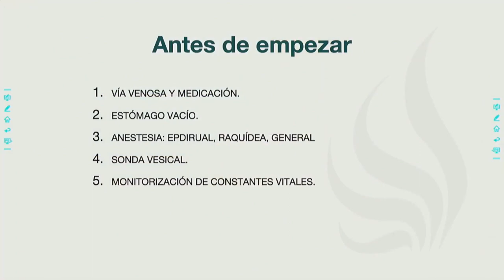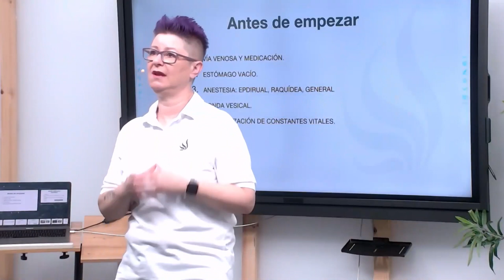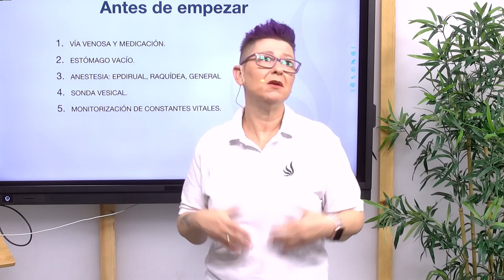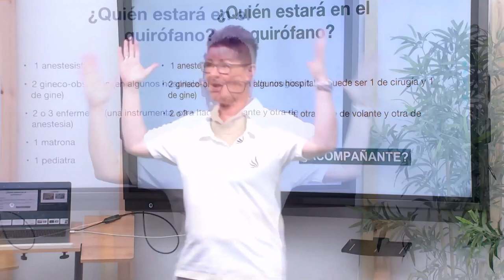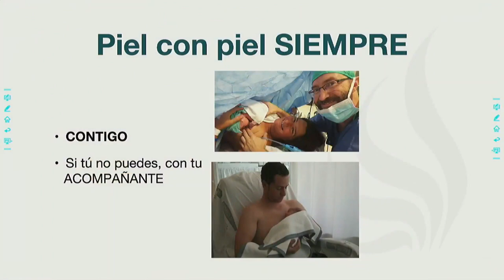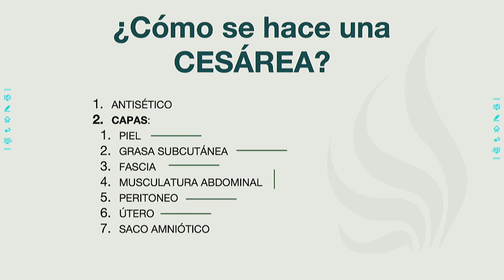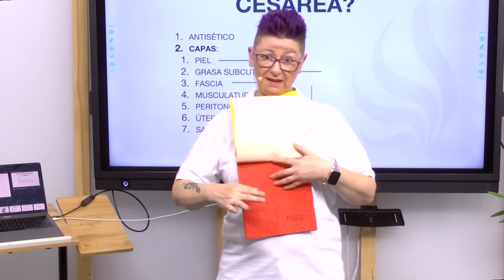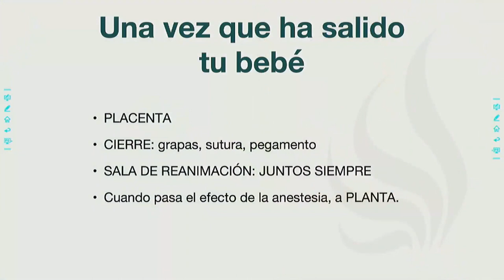🤔¿Cómo se hace una CESÁREA? explicado PASO a PASO🤰🏻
🌐🌐 Conoce nuestra escuela de FORMACIÓN POSTGRADO FisioCampus
❤️‍🩹 Nuestra academia de salud integral:
↪️ Saber con detalle como se lleva a cabo una cesárea es importante para que la madre pueda saber cuáles son los pasos de esta y con ello llega más tranquila al día en que llevara su bebé, es por ello que en este vídeo te contamos paso a paso como se realiza una cesárea

00:00 Intro
00:37 ¿Qué es una cesárea?
01:02 Antes de empezar
05:10 ¿Quién estará en el quirófano?
07:16 Los paños
08:26 Piel con piel siempre
08:59 ¿Cómo se hace una cesárea?
12:48 Una vez que ha salido el bebé
14:10 Outro